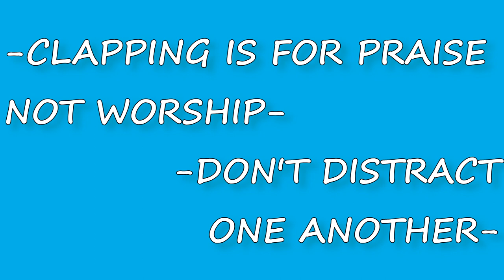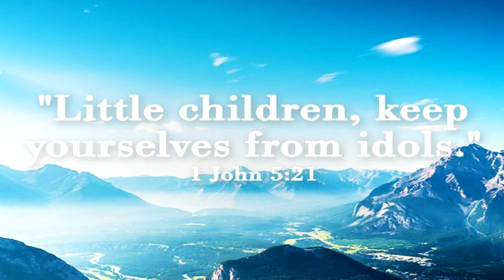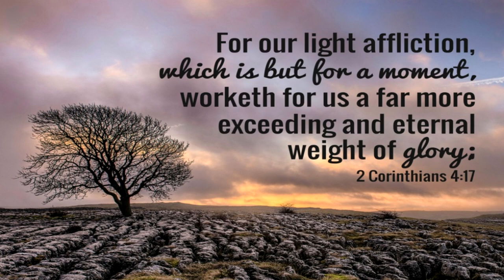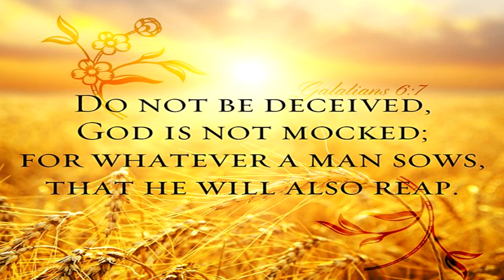Time To Realign